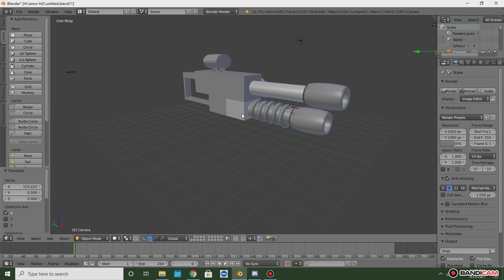weapon model maker lore be like: